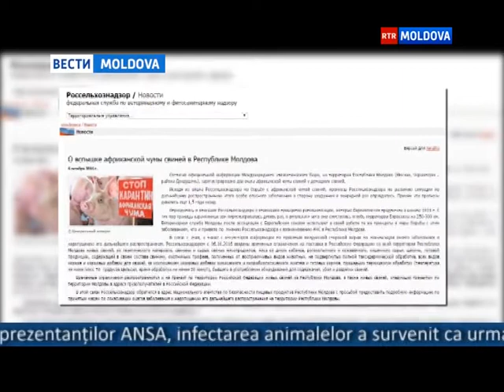06.10.2016 // 16-00 Ro